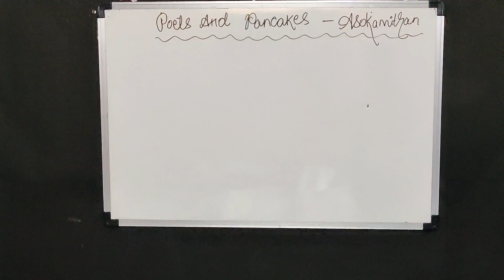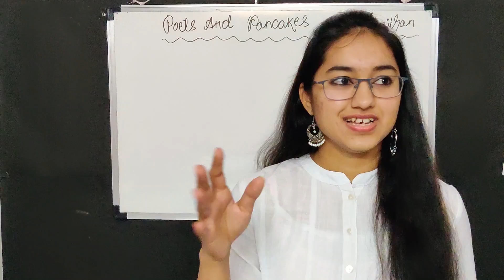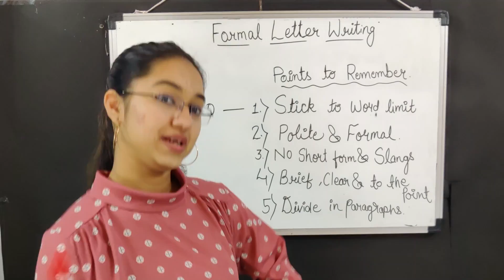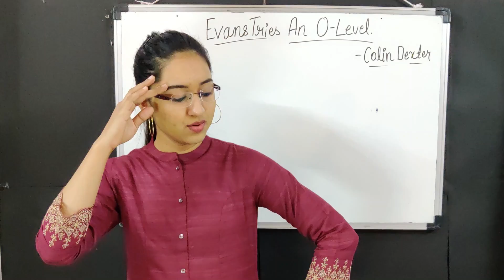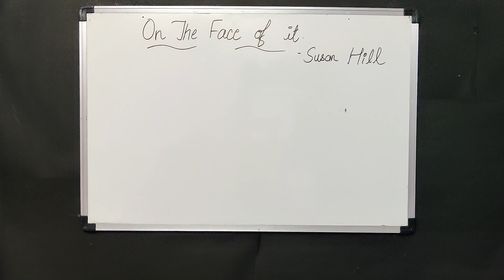Bloopers || Fun behind the camera.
Hey People
I am Prachi, Topper in class 12th in English, Did MBA from Symbiosis International University and worked in sales in the Largest Private Sector Bank.
Passionate about teaching so here I am.

Shot on: Oneplus 7
Microphone: Boya MM1
Editing Software: Adobe Premiere Pro 2019